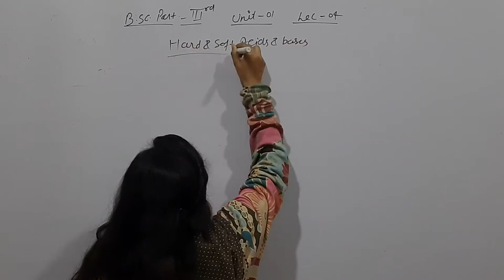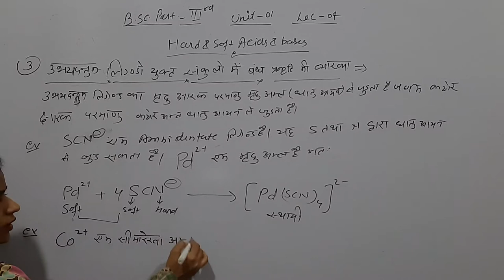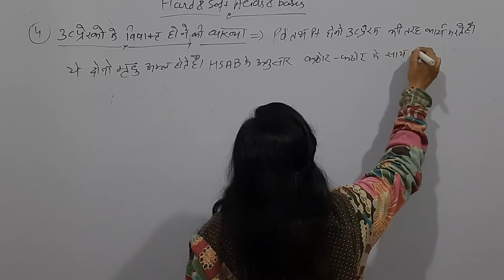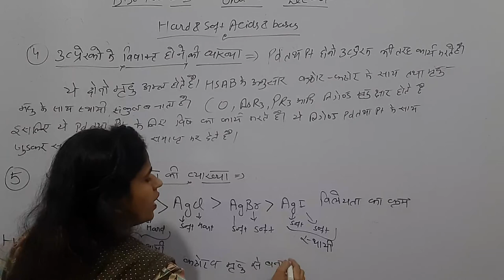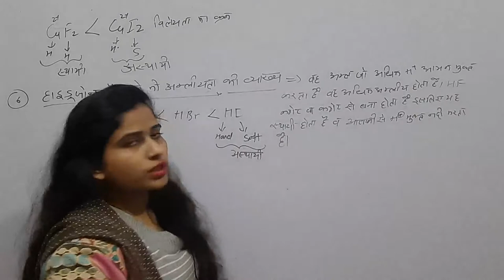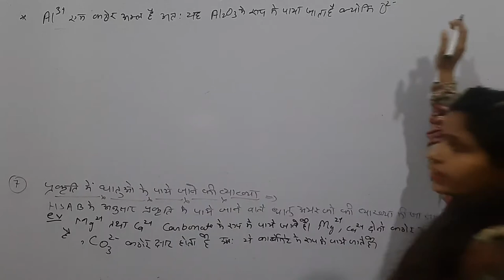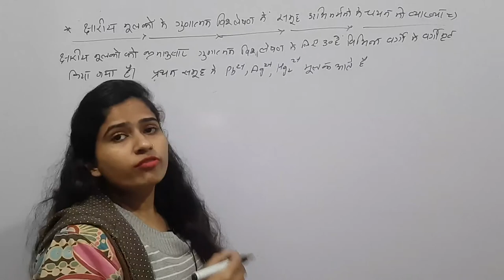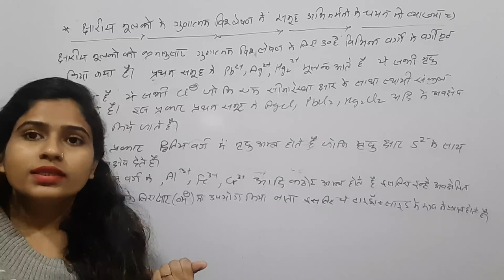Hard and soft acids and bases lec 04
Application of HSAB # B.sc. part 3rd